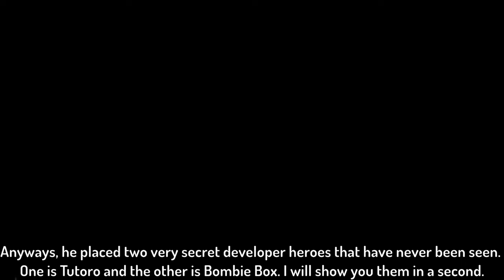Secret Developer Heroes Showcase |Tower Heroes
I want bombie box.